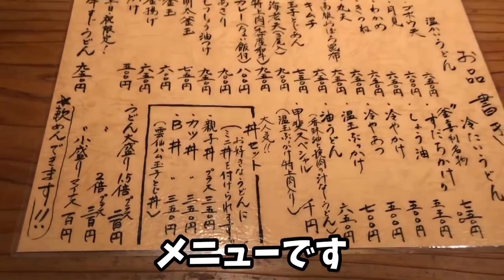【福岡】釜喜利うどんを食べに行こう！〜かまきりうどん〜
このお店は2度目の訪問です。
思えば前回も同じもの食べたような…
天神からお洒落ゾーンの大名を抜けて行くとあります。大名はお洒落な洋服屋さんや食べ物屋さんがたくさんあるんでおススメですよ！
大名で買い物したことないけどね！

行ったお店
釜喜利うどん
福岡県福岡市中央区大名1-7-8

SNS
楽曲利用
使用機材
メイン iPhone8
サブ     iPhone6
             Crosstour CT9500
使用編集アプリ
VLLO
Cute cut
iMovie
製作者 SUMI